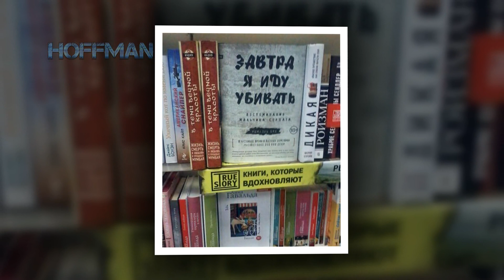✔️Российская тоска и безысходность./Russian longing and despair.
⚡️⚡️⚡️Тлен, тоска и безысходность - именно это можно сказать, описывая данную подборку.